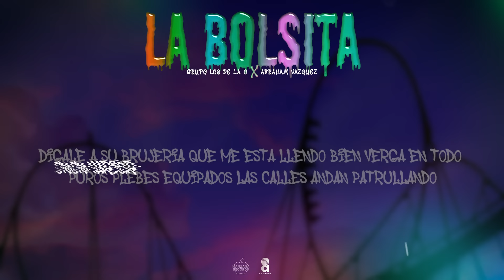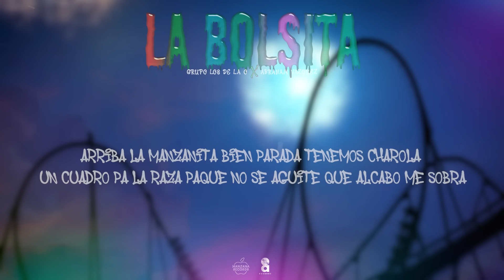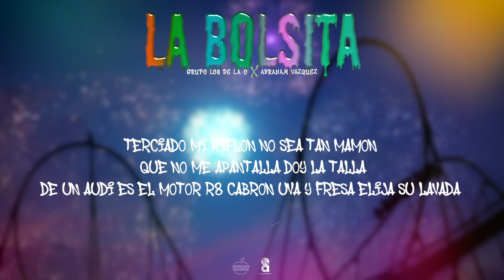Grupo Los De La O - La Bolsita Ft. Abraham Vazquez (Video Con Letra)